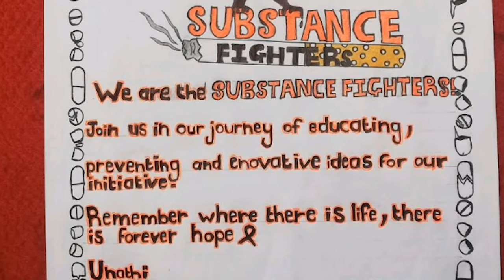my.initiative - promoting youth-led civic initiatives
Find out more about my.initiative, a programme developed by Engage South Africa / Engage For All NPC to support young leaders in the development and implementation of their very own youth-led initiatives to tackle issues of concern in their schools and communities.

Video produced by Dancing Dots Film & Television and funded by the Canada Fund for Local Initiatives.